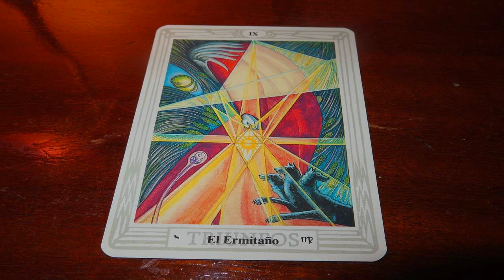Curso de Tarot, El Ermitaño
Arcanos Mayores
El Ermitaño